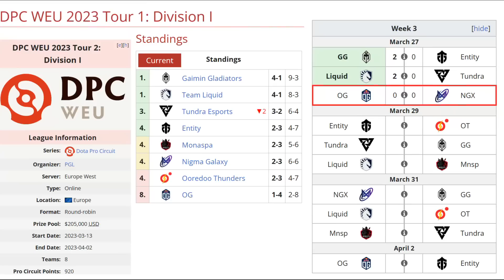NIGMA VS OG BO3[GAME 1] SUMAIL, ATF VS YURAGI - DPC WEU 2023 TOUR 2: DIVISION 1- DOTA 2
TORNEO DPC WEU 2023 TOUR 2: DIVISION 1

🚨 [NIGMA GALAXY]
✅ Spectre
✅ Timbersaw - ATF
✅ Snapfire - Mind_Control
✅ Tiny - GH
✅ Undying - Kuroky

🚨 [OG]
✅ Mirana
✅ Zeus - Bzm
✅ Beastmaster - DM
✅ Rubick - Taiga
✅ Marci - Chu